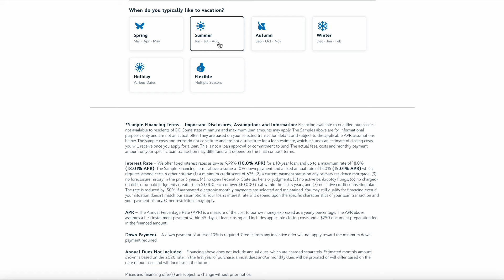How To START Your Disney Vacation Club Journey | Where To Get GREAT Info Without The Pressure To Buy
In today's video, we're diving into the best places to get information about Disney Vacation Club (DVC)! As DVC members ourselves, we love sharing our experiences and insights with you, but we also want to highlight the importance of checking out official sources.

While hearing from DVC members like us is invaluable, it's crucial to also visit the Disney Vacation Club website and speak with their representatives in the parks, resorts, and on cruises. Many people hesitate to do this, worried about high-pressure sales tactics common with other vacation clubs and timeshares. But don't worry—DVC takes a different approach. They know they have a fantastic product and prefer to let interested guests come to them, making the experience informative and stress-free.

We'll continue sharing our member perspective here on the channel, but we highly recommend starting with the DVC website and having a chat with their friendly reps to get a well-rounded understanding.

THANK YOU TO OUR CHANNEL MEMBERS:

👻 Christina B
👻 Tim R
👻 Paul & Emma L-M
👻 Donna L

Our Favorite Products & Must Haves